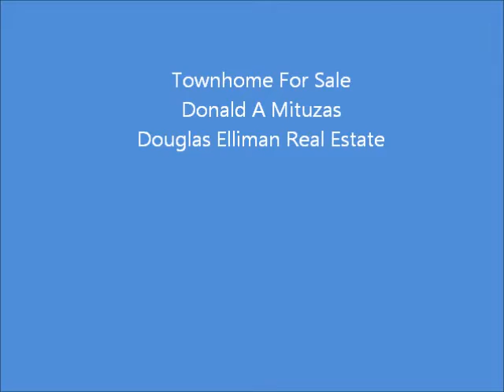Brewster NY Townhouse For Sale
Enjoy great views from this lovely 3 level, 3 Bedroom townhouse in Eagles Ridge. Attractive and spacious unit includes living room w/fireplace, eat-in-kitchen w/granite counters & breakfast nook. Master bedroom w/cathedral ceiling, full bath & walk in closet. Finished walk out basement w/playroom & family room. This townhouse is light & bright and freshly painted. Hardwood floors in living room & dining room. Complex includes pool, clubhouse and tennis courts. Brewster Schools.